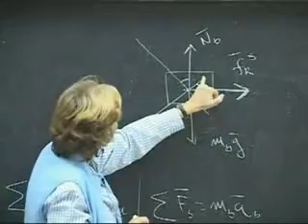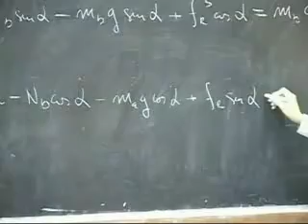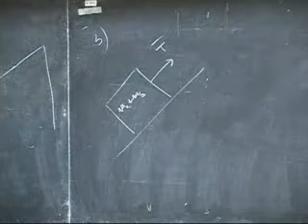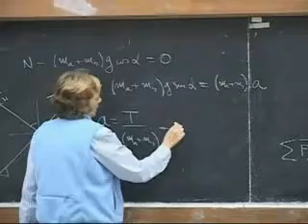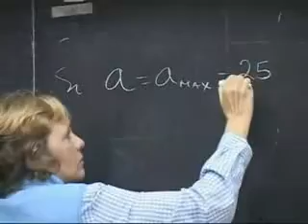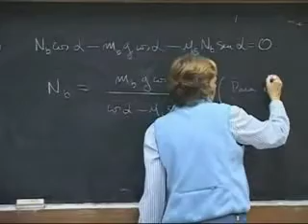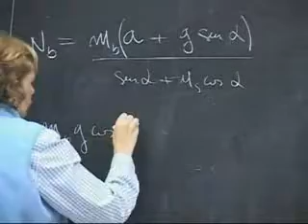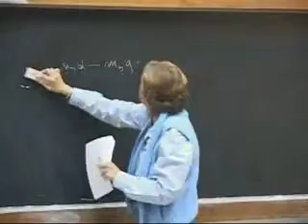Clase# 19 Repaso (Dinámica) 4/5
FISICA I